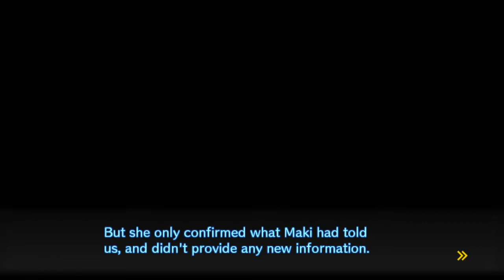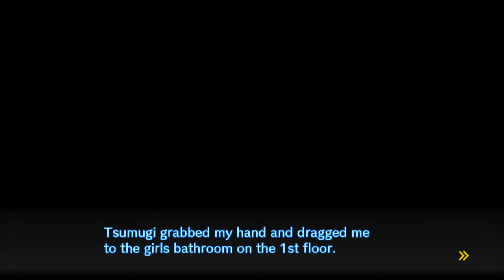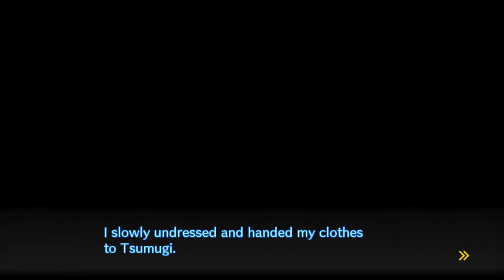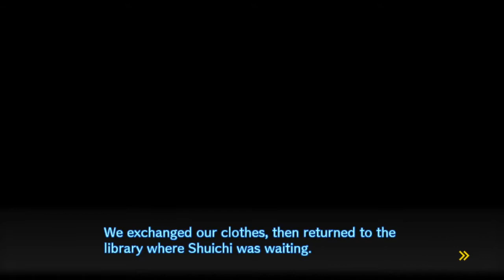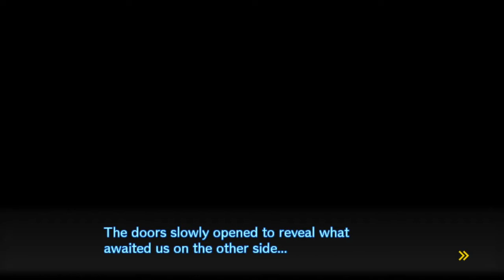Let's Play Danganronpa V3: Killing Harmony Part 8 Pictures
We get the pictures we took in the library, but how much do they really help us